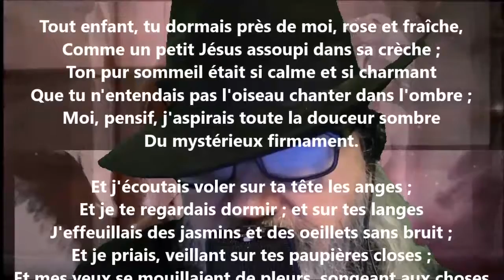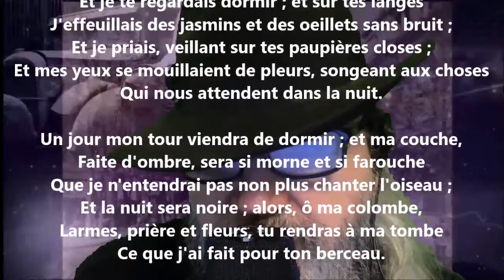À ma fille Adèle - Victor Hugo lu par Yvon Jean